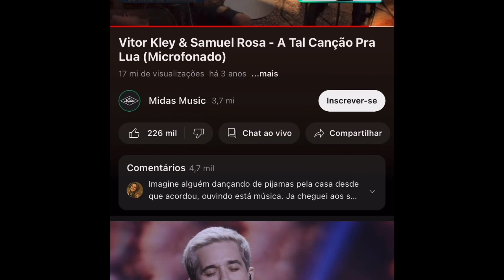Canção pra lua João apresentação